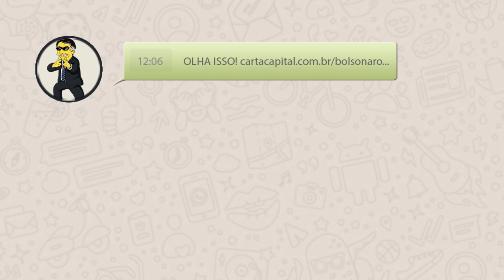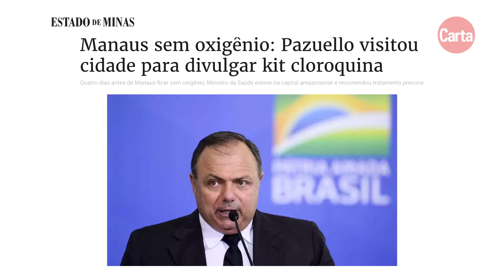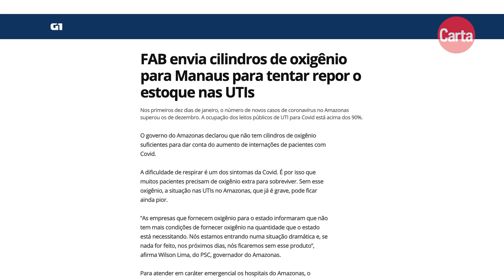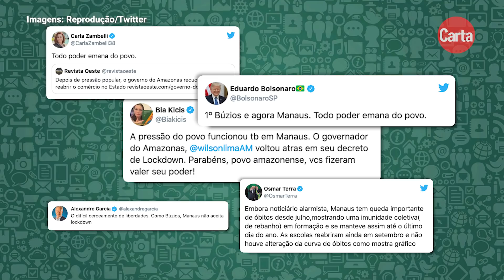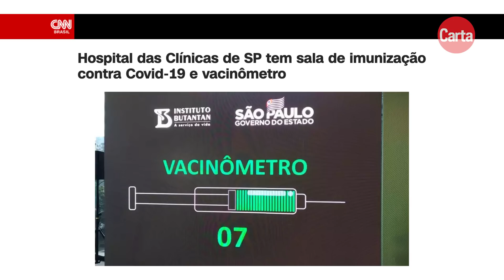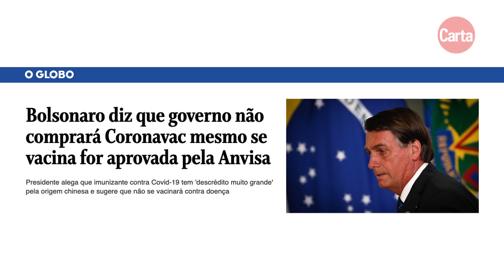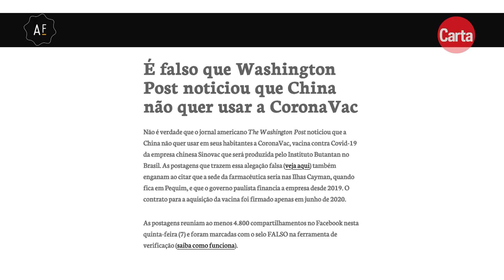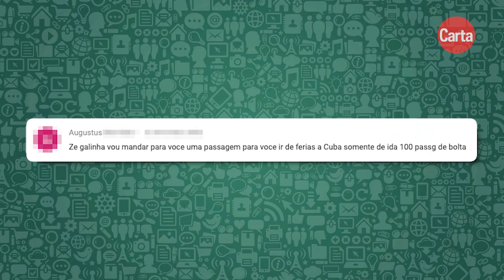BRASIL DE BOLSONARO VAI DE CORONAVAC CHINESA E OXIGÊNIO DA VENEZUELA | Manda no Zap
No primeiro Manda no Zap de 2021, Rodrigo Martins comenta a decisão da Anvisa de liberar o uso emergencial do imunizante de Oxford e da Coronavac - uma vitória política para João Doria, que posou para fotografias ao lado da primeira brasileira imunizada em solo pátrio. O programa também fala sobre o colapso no sistema de saúde de Manaus, onde muitos pacientes morreram asfixiados por falta de oxigênio, e aborda algumas das fake news mais populares do momento, como a história de que a Coronavac pode provocar infertilidade nos homens. Confira, a seguir, os links de reportagens e pesquisas no vídeo:

- Dias antes de acabar oxigênio, Pazuello visitou Manaus para divulgar o Kit Cloroquina:

- “O que você vai fazer? Nada. Vai esperar chegar o oxigênio”, disse Pazuello dias antes da crise em Manaus:

- Em hospital de Manaus, pacientes de uma ala inteira morreram por falta de oxigênio:

- “Foi uma cena do Titanic, cada um pegando cilindro de oxigênio e escolhendo quem salvar”

- Venezuela envia oxigênio para Manaus e oferece 107 médicos para ajudar no atendimento

- Depois de dizer que não poderia fazer nada, Pazuello envia cilindros de oxigênio para Manaus:

- PGR abre inquérito para investigar eventual omissão do governador do Amazonas e do prefeito de Manaus:

- PGR dá prazo de 15 dias para Pazuello se manifestar sobre crise do oxigênio em Manaus:

- Fornecimento de oxigênio é responsabilidade do governo federal, dizem promotores e defensores públicos:

- Twitter marca como enganoso post do Ministério da Saúde sobre "tratamento precoce" para Covid:

- Índia diz que não pode atender a demanda do Brasil no momento; viagem é adiada:

- Ministro da Saúde ataca Doria após vídeo com enfermeira: “jogada de marketing”

- É falso que Washington Post noticiou que a China não quer usar a Coronavac: